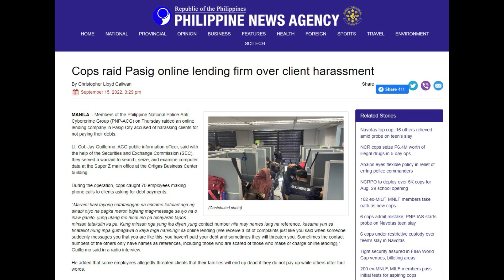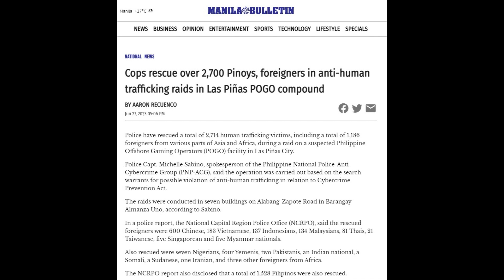SUMURI Gives Back Winner Testimonial [2020 Winner - PNP Anti-Cyber Crime Group]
Saving lives is our driving mission, and it fuels our commitment to creating innovative tools that empower law enforcement in fulfilling their mission. Hear firsthand from the 2020 SUMURI Gives Back Winner - PNP Anti-Cyber Crime Group - about how our SGB Giveaway played a crucial role in solving crimes.